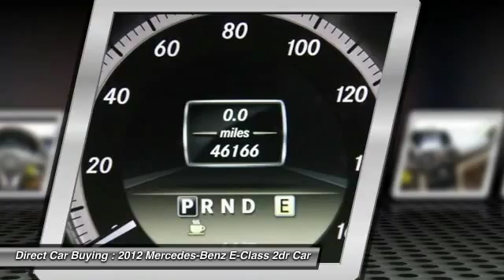2012 Mercedes-Benz E-Class Sterling VA 89032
2012 Mercedes-Benz E-Class 3.5L - $30995

22705 Commerce Center Ct.

1-owner, clean CARFAX report, full factory warranty (5 months/3,xxx miles remaining), P1 Package, Harmon Kardon Audio, Sport Package, AMG wheels, panoramic sunroof, Bluetooth, i-Pod integration, GPS Navigation, backup camera and much more.  22705 Commerce Center Ct Sterling, VA 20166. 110-point certified. Extended warranties for up to 5 years. Non-commissioned product specialists and no hassle pricing. Hours of operation: M-F 10 am to 8 pm Sat 9 am to 8 pm Sun 11 am to 5 pm. Processing fee of $189. Dealer not responsible for misprints or typos. Please verify all options and details prior to sale.